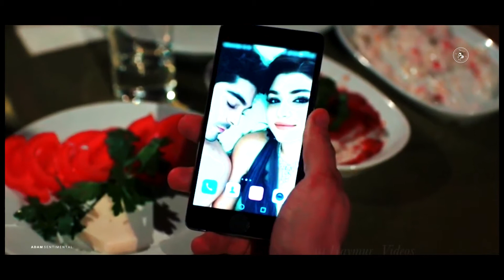وعلاش.. الأغنية التي هزت مشاعر العالم .. بصوت غاية بروعة ( كليب حصرى) ᴴᴰ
من فضلك شاهد الفيديو بجودة 720p ᴴᴰ او 1080p ᴴᴰ